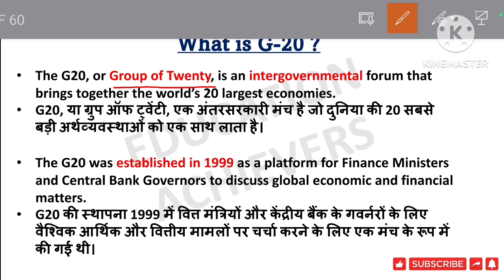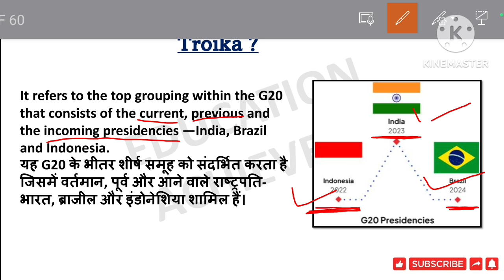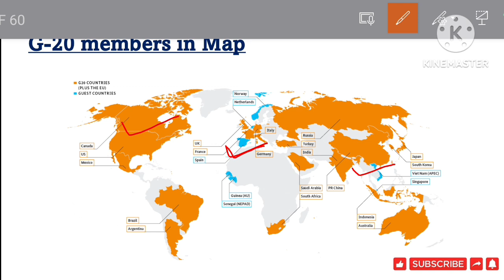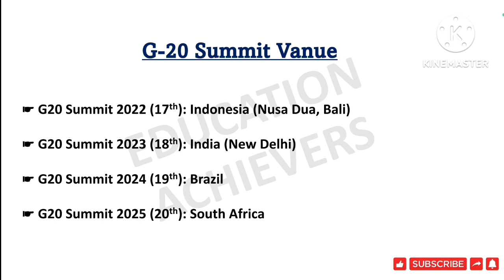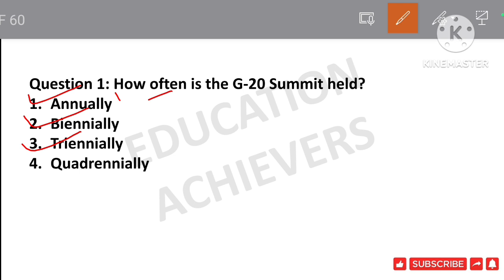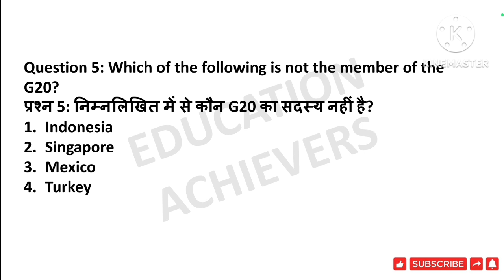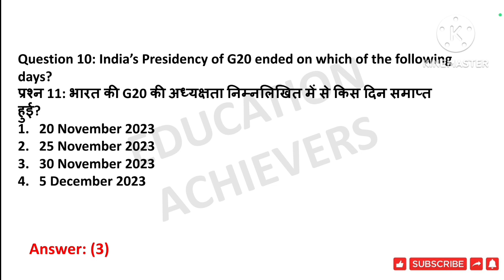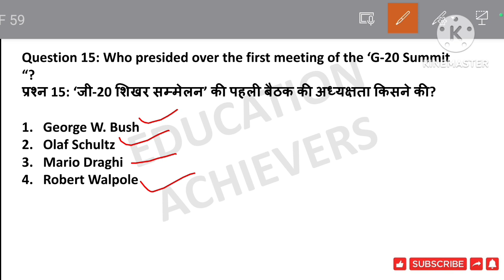G20 Summit 2023 | G20 Summit 2023 Most Expected Questions | G20 MCQ's Current Affair 2023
g 20 by Education achievers
g20 summit 2023 india current affairs
important summit 2023 current affairs summits 2023 current affairs
g20 summit current affairs 2023
important summits 2023 current affairs
g20 summit
g20 sammelan 2023
summits current affairs 2023
g20 summit 2023 mcq questions
g20 2023
summits 2023